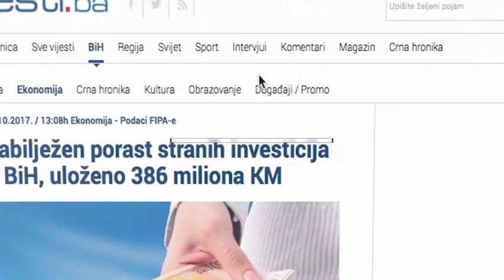Ivanić BiH pred vratima najveće krize